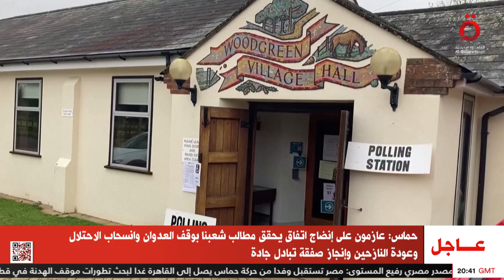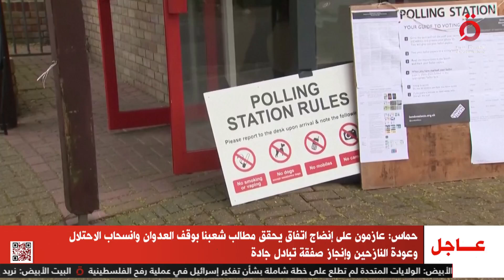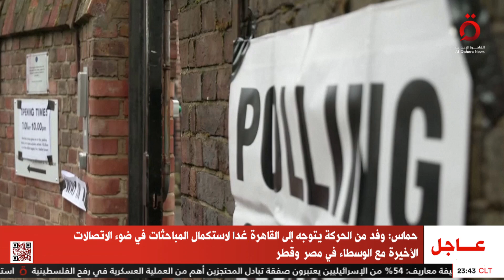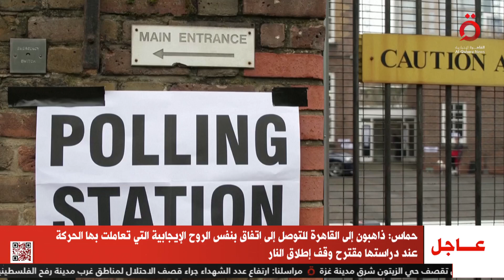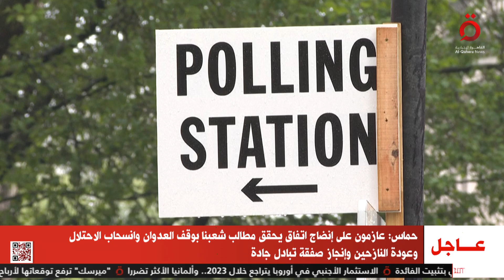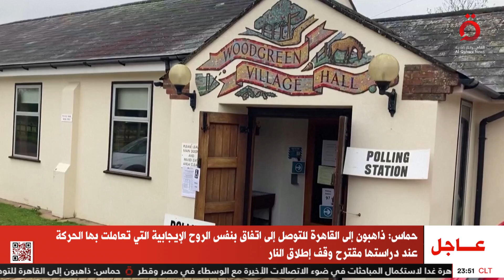فوز ساحق لحزب العمال البريطاني في الانتخابات | العالم ينتخب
3/2/2024